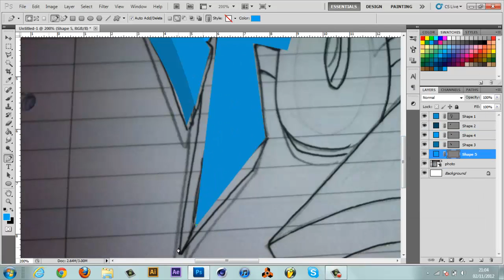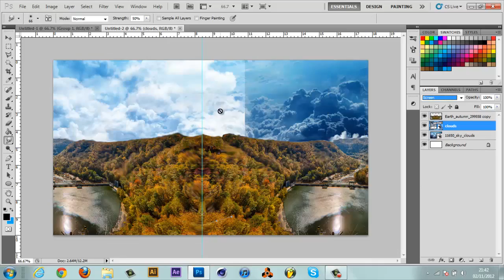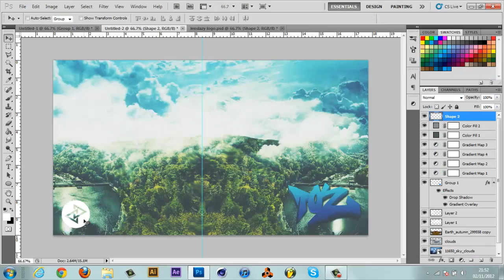LensLazy - Quick Speed Art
quick speed art i made, couldnt think of a good idea